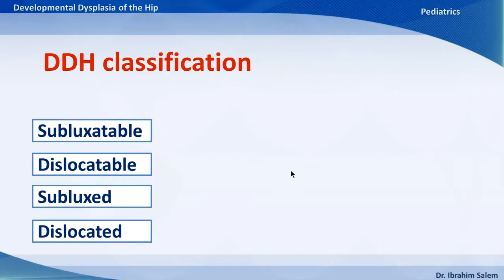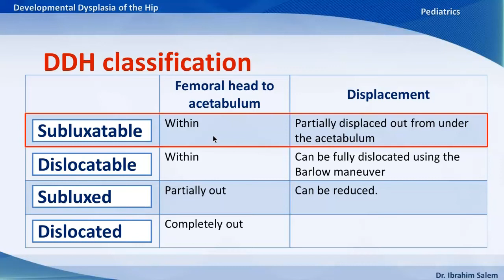PT 5 DDH Classification